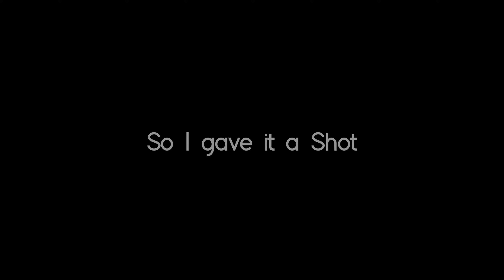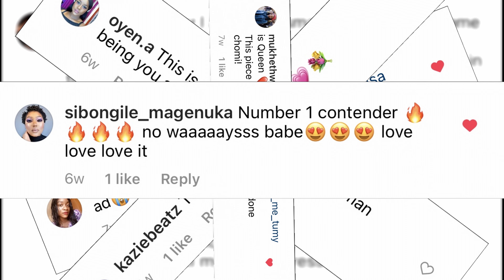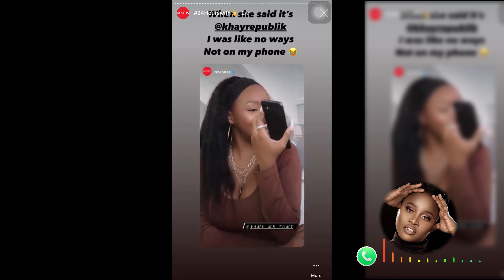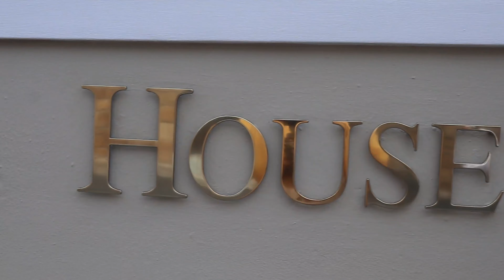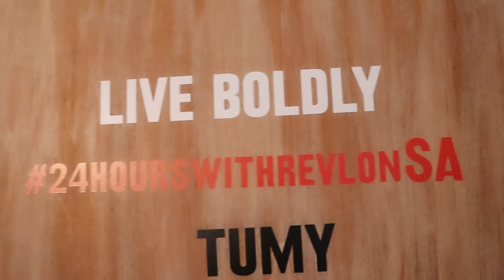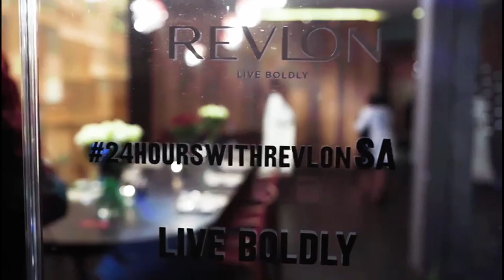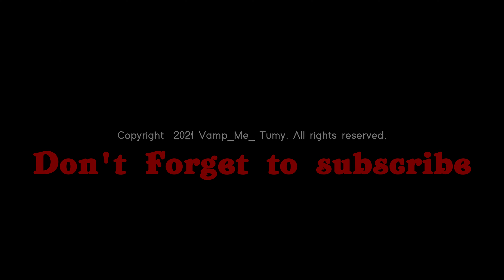I WON THE 24HOURSWITHREVLONSA COMPETITION GUYS!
HEY GUYS
Winning this competition was such an affirmation of God's plan for my life GUYS. I am super grateful for all the love and support I have been recieving thus far and honestly owe it to everyone to give thanks.

To  @Revlon South Africa  thank you so much for affording me such a life changing opportunity, I can't begin to express my gratitude.
To  @Khay Republik  thank you so much Queen for seeing my potential and choosing me as your winner, may God richly bless you.
To all the ladies who went with me on this trip, you guys were just so amazing !!

To God above, I SEE YOU, I LOVE YOU, I TRUST YOU AND THANK YOU.

3. Comment your favourite  @Revlon South Africa  LIFE PROOF MOMENT of me in this Vlog.

4. Retweet my Latest tweet.

THATS ALL !!!

NB
Winners will be selected randomly
Competition open to South African and Botswana citizens

EDITOR : OMMY 4K
FOR EDITING WORK CONTACT HIM ON: @Ommy4k